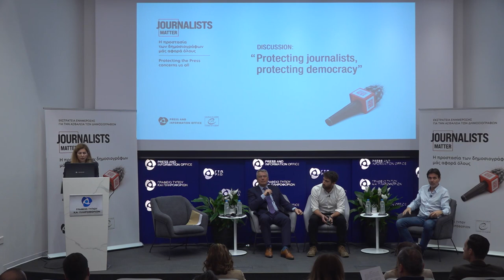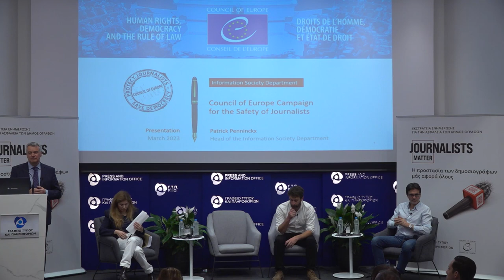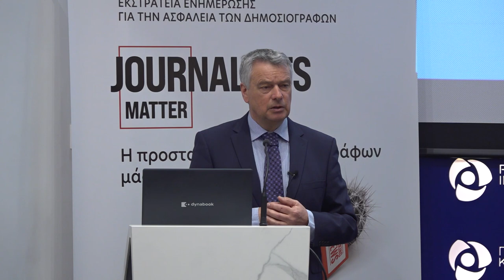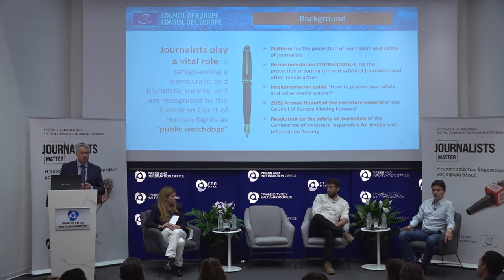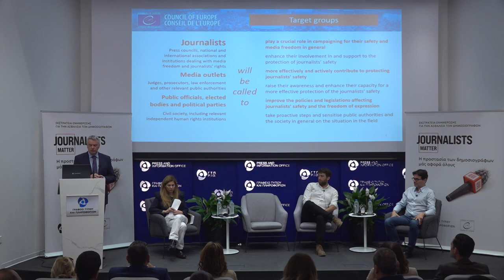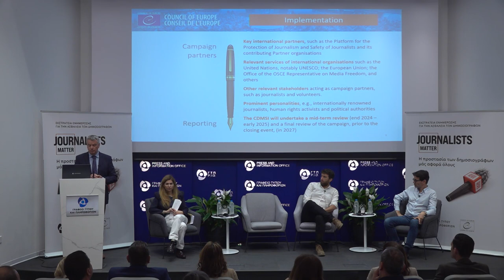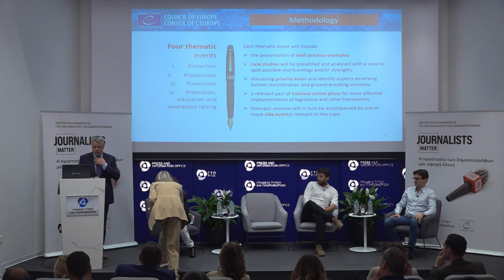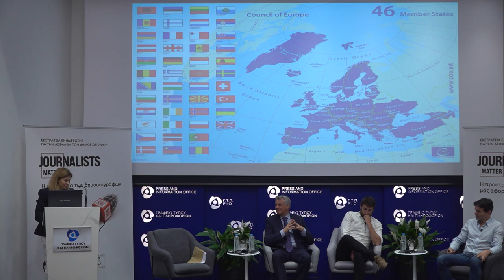ΓΤΠ – Συζήτηση στο πλαίσιο της εκστρατείας Journalists Matter